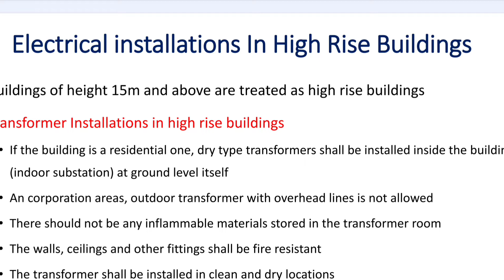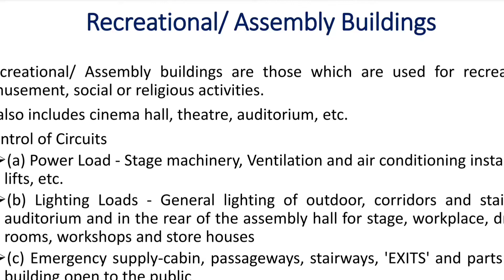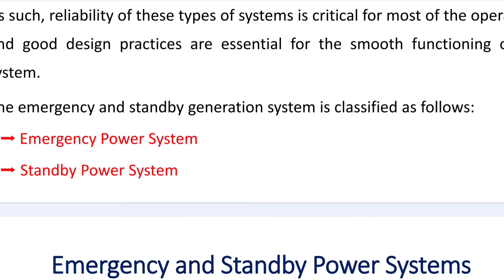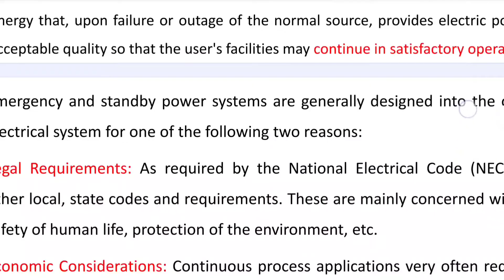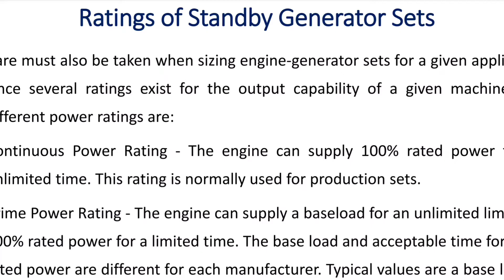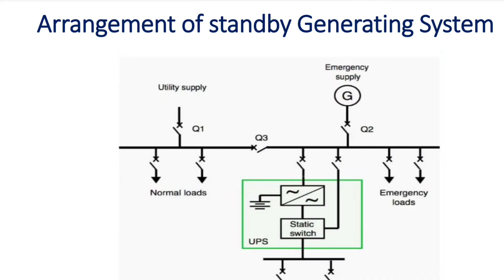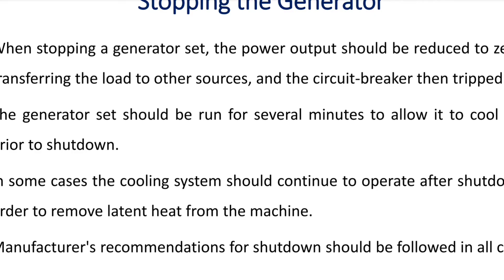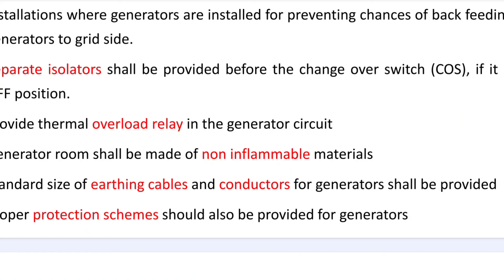ELECTRICAL SYSTEM DESIGN MODULE 5 Part 1